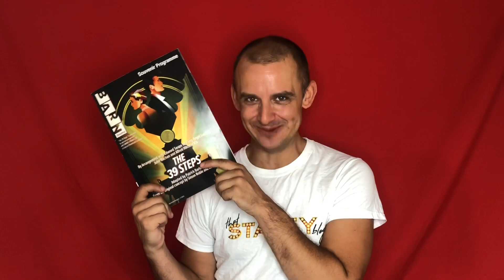Vlog 27 ft. Jason Donovan. Sheridan Smith. Jac Yarrow. Rich Watkins. LyndonSamuel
Also featuring ‪Joseph and the Amazing Technicolor Dreamcoat. At the London Palladium. ‬Happily Ever Poofter. Canal Cafe.
Eliza von Poppins presents…A Practically Perfect Guide to Living. Rosie Williamson. ‪Mountview‬ Catalyst Festival. Making a Musical -Dawn of Silence. Newsrevue The Brexorcist. Last Minute Musicals: Rent. At the Shaw Theatre